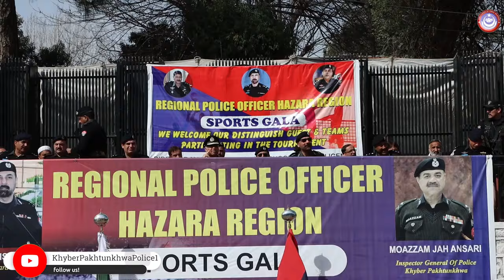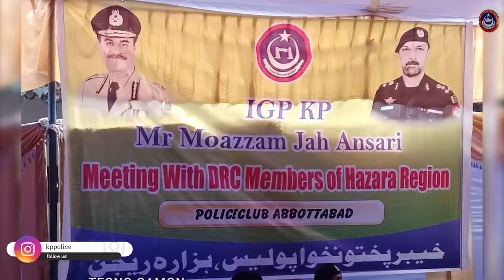Inspector General of Police Khyber Pakhtunkhwa Moazzam Jah Ansari visited Hazara region today.